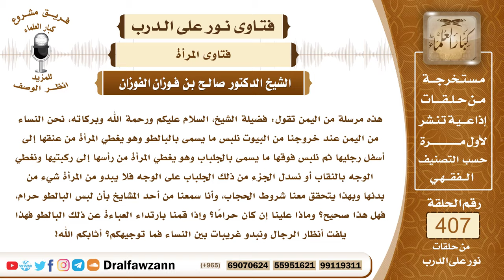5424- حكم لبس المرأة للبالطو تحت جلبابها - الشيخ صالح الفوزان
"5424- هذه مرسلة من اليمن تقول: فضيلة الشيخ، السلام عليكم ورحمة الله وبركاته، نحن النساء من اليمن عند خروجنا من البيوت نلبس ما يسمى بالبالطو وهو يغطي المرأة من عنقها إلى أسفل رجليها ثم نلبس فوقها ما يسمى بالجلباب وهو يغطي المرأة من رأسها إلى ركبتيها ونغطي الوجه بالنقاب أو نسدل الجزء من ذلك الجلباب على الوجه فلا يبدو من المرأة شيء من بدنها وبهذا يتحقق معنا شروط الحجاب، وأنا سمعنا من أحد المشايخ بأن لبس البالطو حرام، فهل هذا صحيح؟ وماذا علينا إن كان حراما؟ وإذا قمنا بارتداء العباءة عن ذلك البالطو فهذا يلفت أنظار الرجال ونبدو غريبات بين النساء فما توجيهكم؟ أثابكم الله!
الجواب: لا شك أن النبي صلى الله عليه وسلم لعن المتشبهات من النساء بالرجال والتشبه يشمل التشبه باللباس فإذا كان هذا البالطو مما يلبسه الرجال فإنه لا يجوز للمرأة أن تلبسها كذلك ما يختص بالنساء لا يجوز للرجل أن يلبسه؛ فالمدار على التشبه تشبه أحد الجنسين بالآخر، والمرأة مطلوب منها الستر أن تستر نفسها بالملابس المختصة بالنساء التي لا يلبسها الرجال هذا هو المطلوب.
 السائل: إذا كان هذا اللباس الذي تذكره البالطو هو لبس النساء في مجتمعهن منذ القديم؟
 الشيخ: إذا كان خاصا بالنساء ولا يلبسه الرجال فلا حرج في لبسه.
السيرة الذاتية :
للاشتراك في قناة الشيخ صالح الفوزان

14_ الشيخ محمد أمين الشنقيطي
يتيوب

15_سماحة المفتي عبد العزيز آل الشيخ
 يوتيوب

رئيس الفريق
لمشروع كبار العلماء